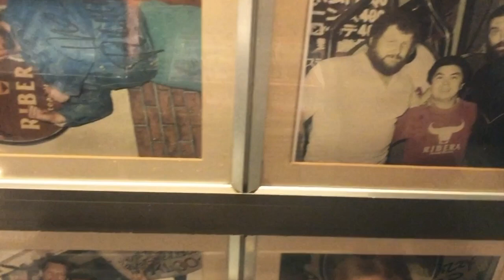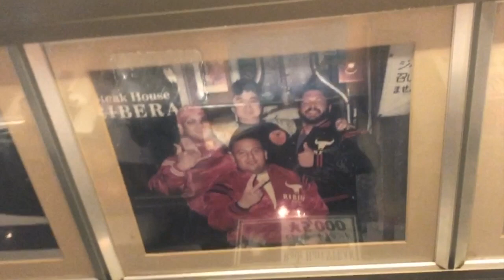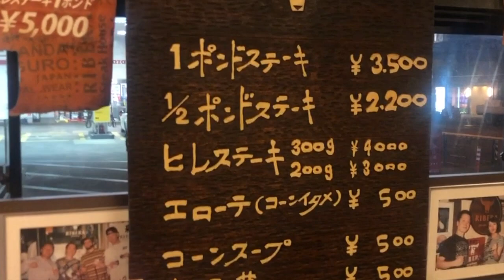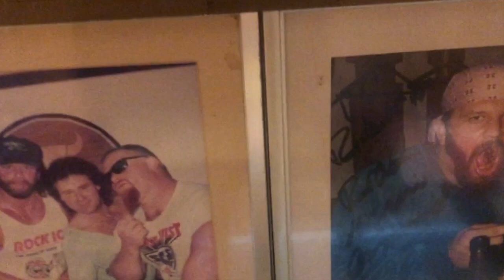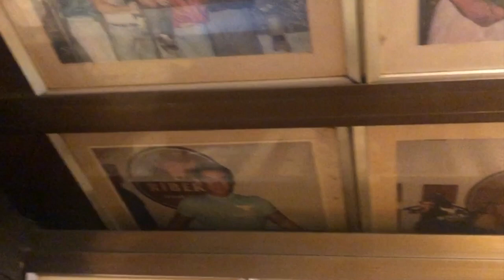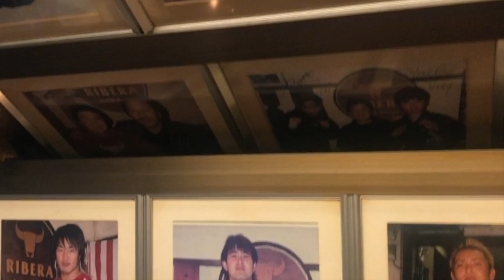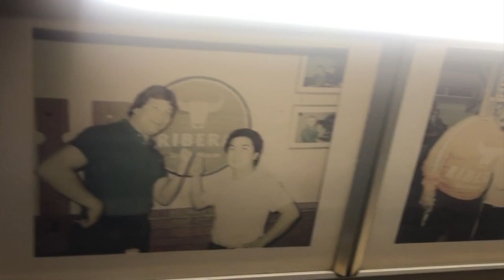Every Single Picture At Ribera Steak House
This video is of Colt Cabana eating at Wrestling Famous, Ribera Steakhouse in Tokyo, Japan.
Witness every single picture on the walls of all the wrestlers who have eaten at Ribera besides Colt.
Wrestlers including:
Hulk Hogan, Bill Goldberg, The Rock, Bruiser Brody, Dynamite Kid, Terry Gordy, Vader, bam bam Bigelow, John Cena, Luke Gallows, AJ Styles and much more